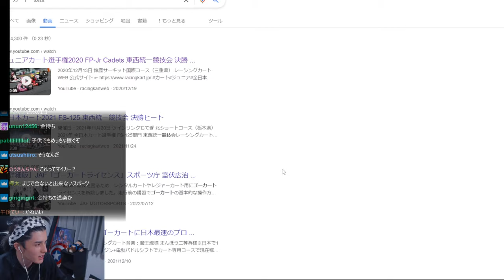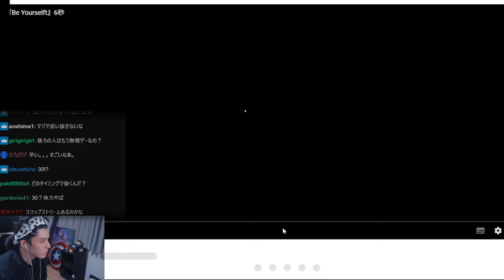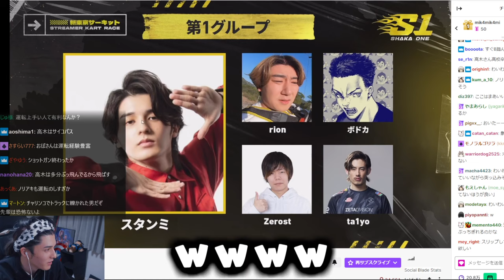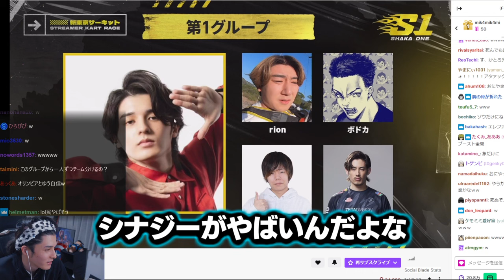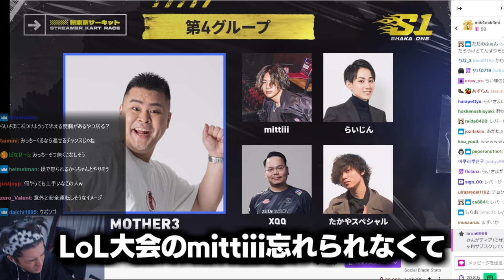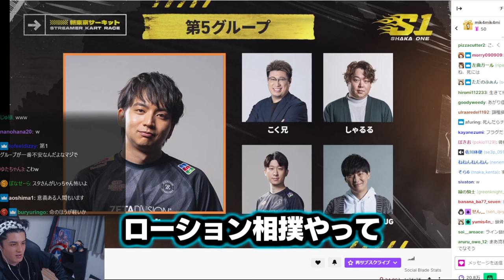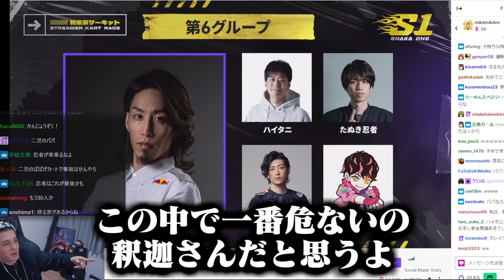釈迦主催の配信者レース大会で、30人の中にいる「危険人物」を予想するスタンミじゃぱん